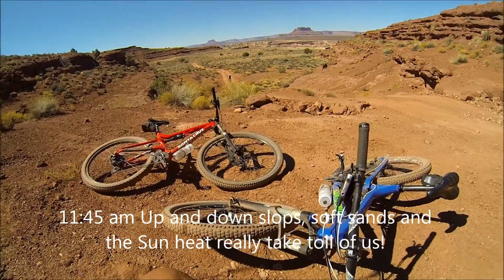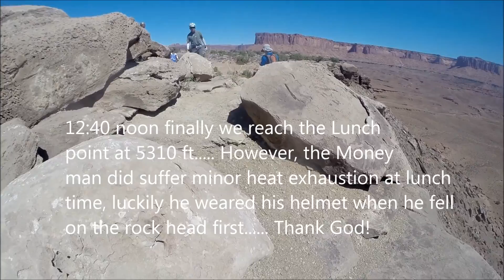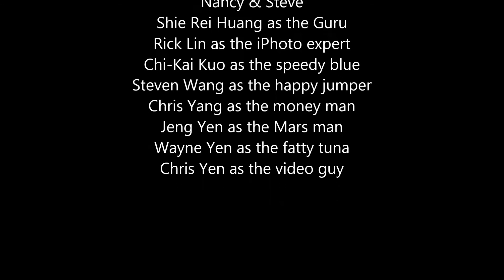2015 9 12 White Rim Tour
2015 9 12 The 2nd day of a group of 14-people at White Rim Trail in Canyon Lands National Park, Utah, USA.